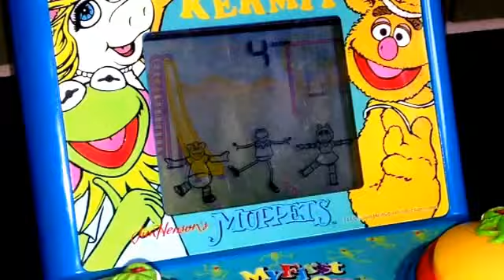Coach Kermit The Muppets Hand Held Electronic Retro My First Tiger LCD Game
Coach Kermit Hand Held Electronic Retro My First Tiger LCD Game
Jim Henson's The Muppet's.
Memory Lane Toys & Games.